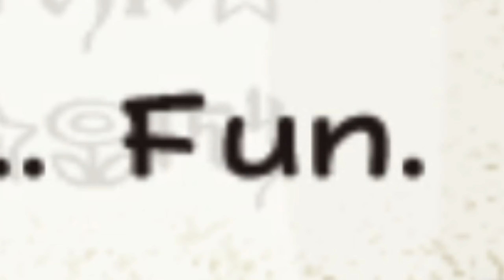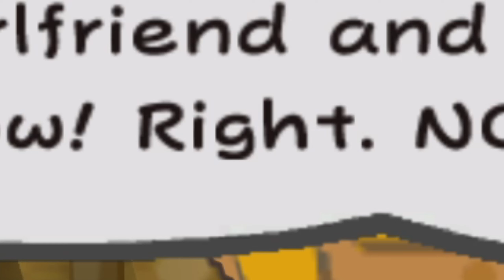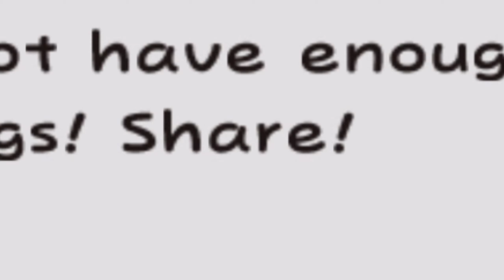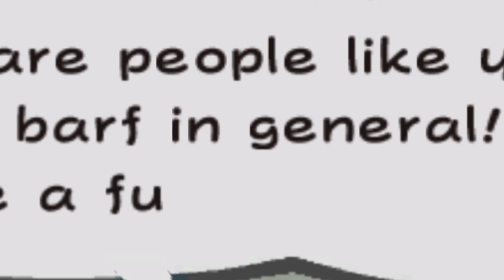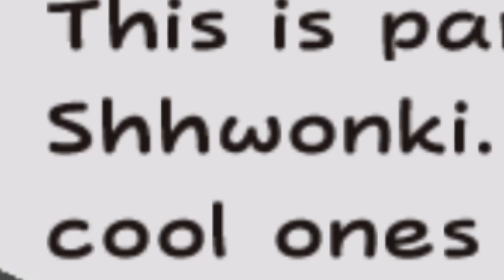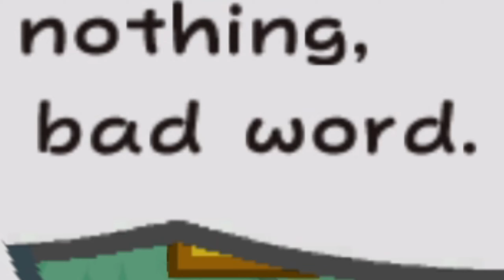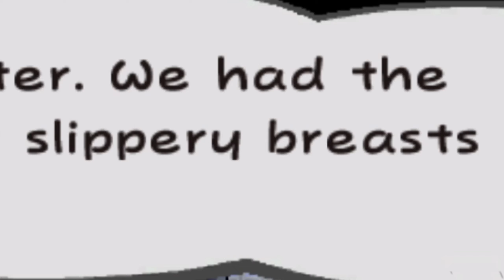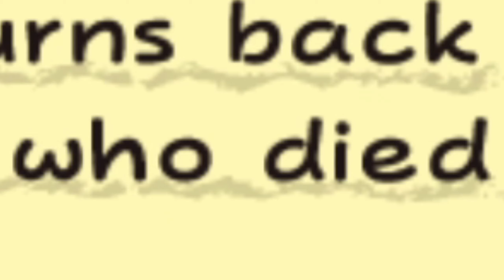Mayro Plays Badly Translated Paper Mario: The Thousand-Year Door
Edited by @NinTyler

Once upon a time, @Fatguy703 decided to poorly translate Paper Mario: The Thousand-Year Door by putting the text through multiple languages in Google Translate. How much does this ruin the story? And how funny can it get? Let's find out.